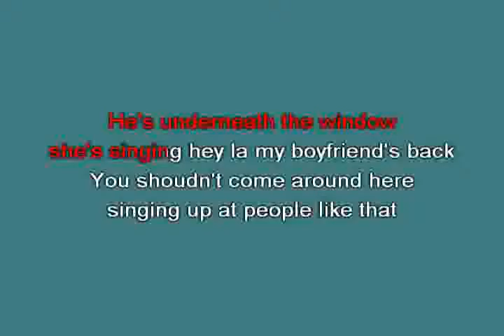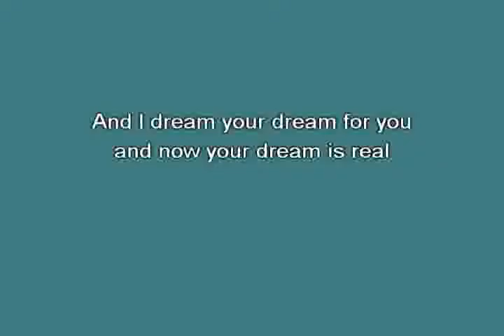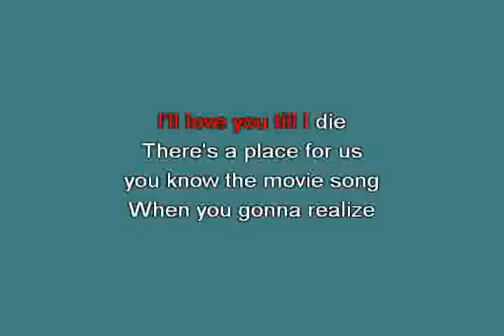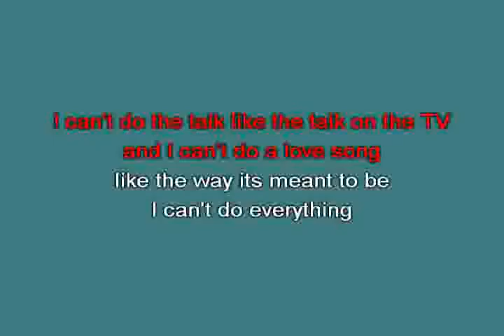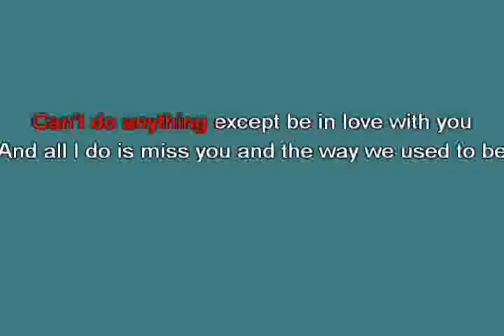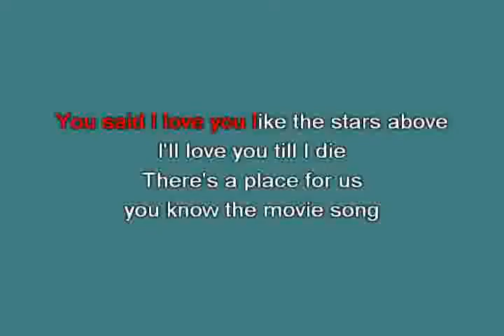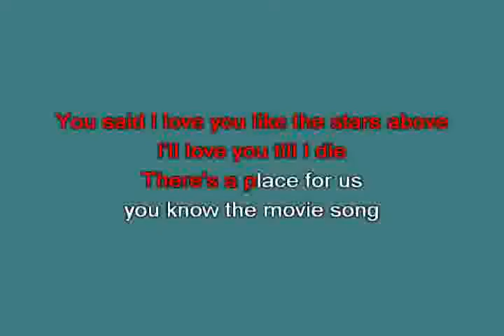Romeo and Juliet Dire Straits [karaoke]